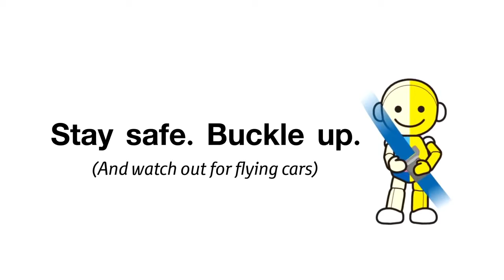The Buckle Battle #1 - Hunger Revenge!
Badman is a cunning and petty restaurateur who bears grudges easily. Once someone is on his blacklist, he will go all out and take revenge on that person. Supperman, on the other hand, is an avid foodie. All is good when Supperman satisfies his hunger with food, but when he is unhappy he can get really nasty. The only way to stay safe from his wrath is to buckle your seat belt.